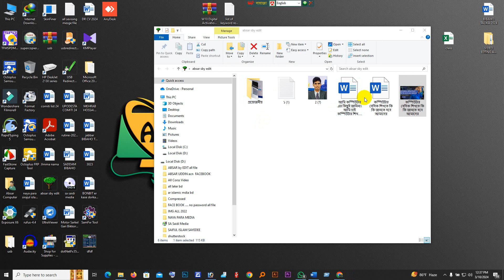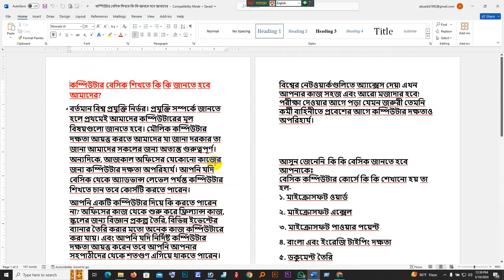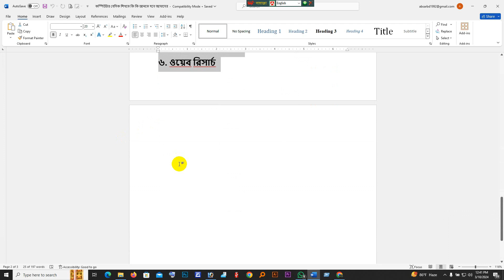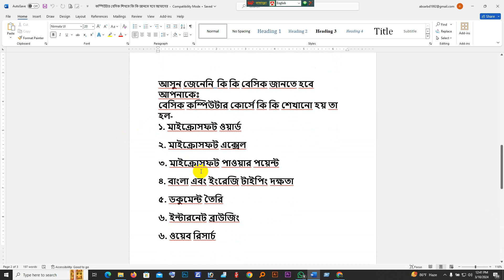কম্পিউটার বেসিক শিখতে কি কি জানতে হবে আমাদের | What we need to know to learn computer basics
This is a educational Channel, Absar By Edit, tutorial Bangla